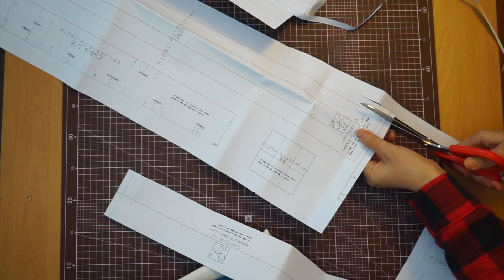봄맞이 앞치마와 주방장갑세트! (패턴따라 만들기) TUTORIAL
안녕하세요, 제리의옷장에 오신걸 환영합니다. 🎉
시중에 판매되는 패턴을 따라 만들어 보는 원피스형 앞치마와 주방장갑 세트입니다. 봄맞이로 딱이죠!!!

DIY의 부흥을 꿈꾸며~!!! 호잇

🛑 네이버블로그와 facebook, Instagram 에 더 많은 정보를 확인 할수 있어요.
    "제리의옷장"으로 검색하세요~!📶

감사합니다~!😍